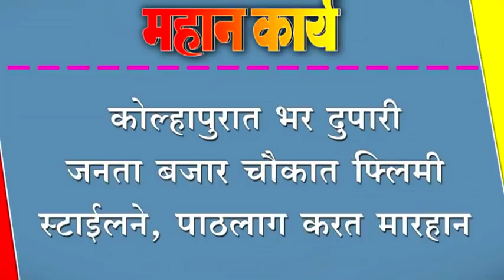कोल्हापुरात भर दुपारी जनता बजार चौकात फ्लिमी स्टाईलने, पाठलाग करत मारहान